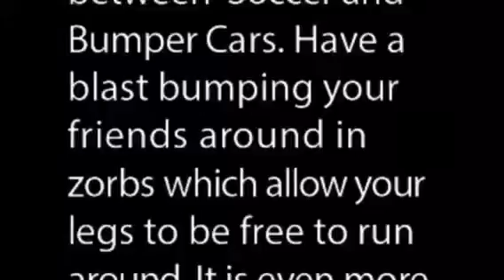Bubble Soccer by BoGa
Sylmar Open House